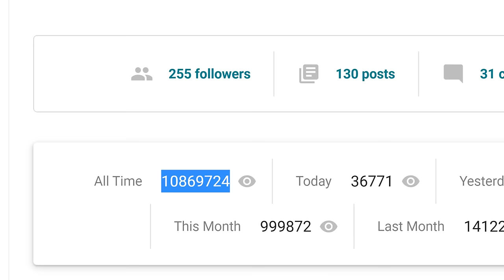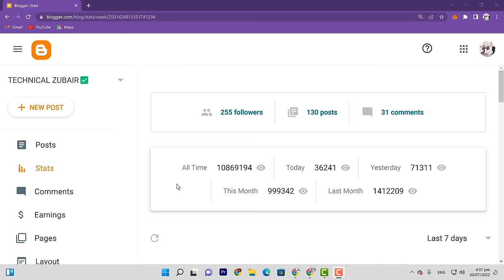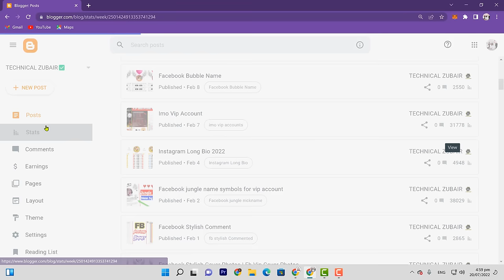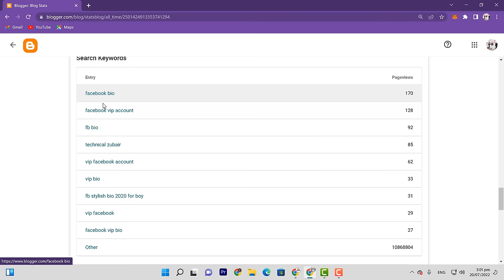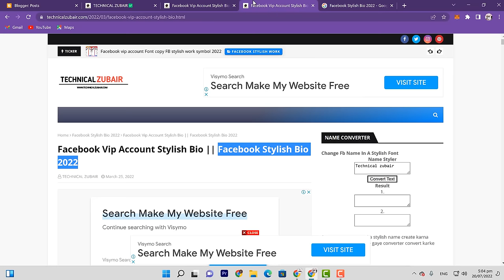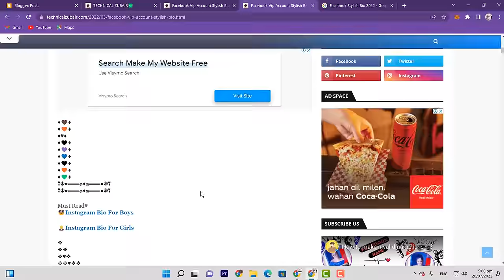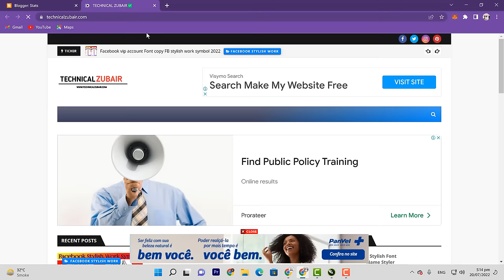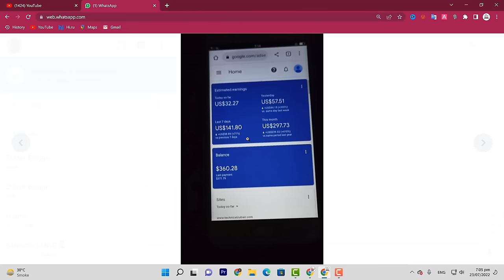10 Million Website Traffic From Google Search || How to Increase Blog Traffic Fast & Free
10 million website traffic from google search. In this video, i teach you how to increase blog traffic fast and free.
Templaete Name: Ultra Lite Pro

I Covered these points in the video:
website traffic
how to increase blog traffic for free
website traffic free
traffic
increase
blogging
organic traffic
google traffic